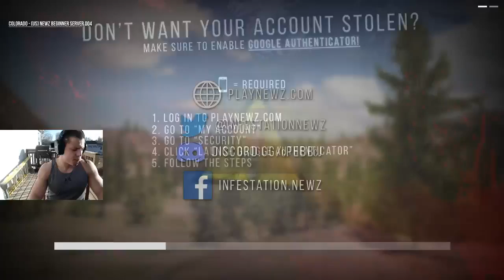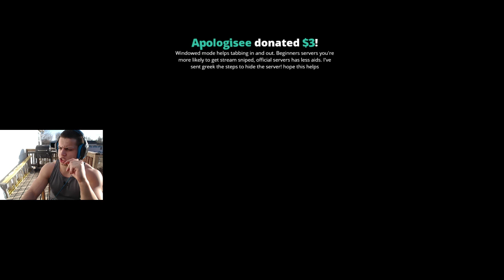Tyler1 Plays Infestation: NewZ With Greekgodx (Part 2) [VOD: Feb 18, 2017]